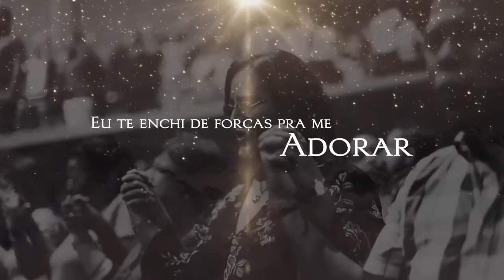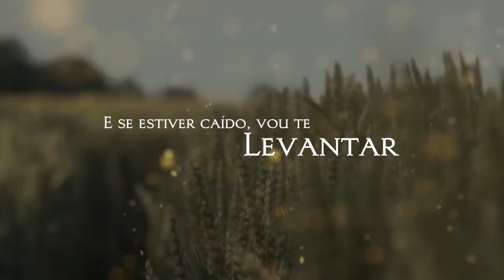Ninguém Viu | Jayana Moreira [VideoLETRA - PLAYBACK]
Cd's Completos:
 *Rozeane Ribeiro: A Face da Glória* :

Videos um dia sim e outro não, Não achou a Musica que você queria, fale nos Comentários!
E é isso, Muito obrigado pela Colaboração, obrigado por Cada inscrito, Amo vocês de todo o Coração, Amém??!!
Fique na Paz do Senhor!!!